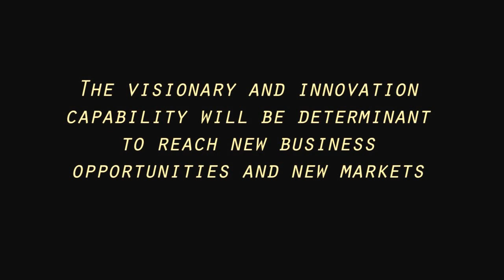Lecture: "Renewable Energies in Portugal - an Alternate & Entrepreneurial approach"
Polytechnic Institute of Portalegre - 19 April 2012 - Portugal